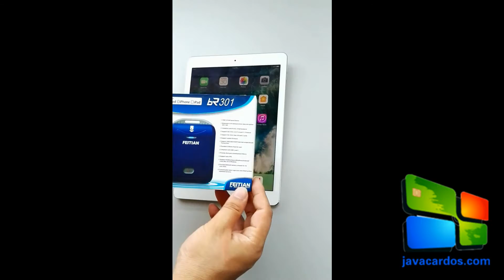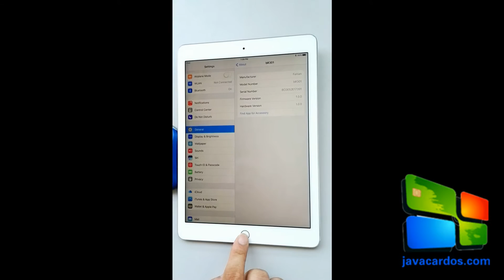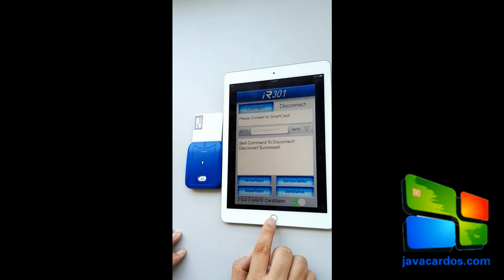The usage of Feitian bR301 smart Card reader on IOS.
The FEITIAN bR301 Bluetooth smart card reader has been designed with convenience and security in mind. With convenience and security at its core the bR301 allows users to quickly pair to any Bluetooth enabled device and use their smart card to perform a wide scale of smart card applications including authentication, encrypting/decrypting emails and documents, digitally signing documents and all PKI applications used now on their desktop.